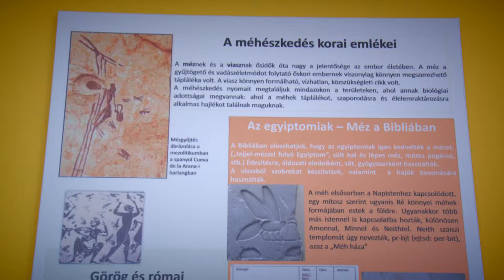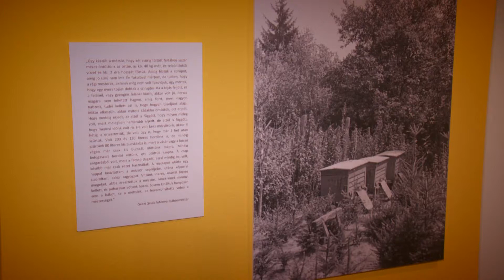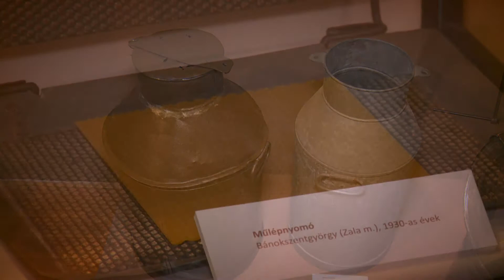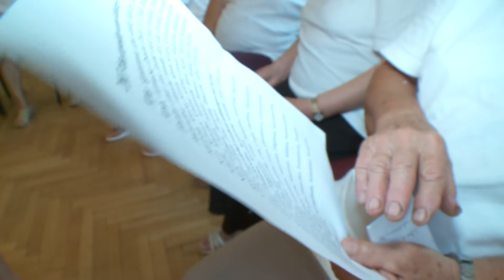Kanizsa TV - A mi portánk 2018.08.30.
Műsorunkban már volt szó arról, hogy a háztáji állattartás sajnos már faluhelyen is eltűnőben van. Tyúkokat, egyéb baromfit még találni, de sertést már a kis községekben sem nagyon. A kivétel még mindig létezik, felvételeink 2016-ban készültek.

Közeleg az idei Bor és Dödölle fesztivál, ezért nézzük vissza talán a 2016-os felvételeket. Akkor  20 csapat szállt versenybe, hogy a hagyományos dödölle, illetve a tájjelegű étel kategóriában megmérettessék magukat.

Dél-Zala, a méhek terített asztala, avagy méhészkedés Nagykanizsán és környékén. Különleges volt a Thúry György Múzeum időszaki kiállítása, mellyel az intézmény Kerecsényi Edit születésének 90. évfordulója előtt is tisztelgett, 2017 májusában.

Vérbulcsú, Hannibál, Vulkán, Fajsz, Ariel. Ezek bizony mind 2017-ben anyakönyvezhető, különleges  férfi nevek. De persze a női kategóriában is találhatunk érdekességet: Asszunta, Balzsam, Barack, Fahéj vagy Psziché. Havonta több tucat névadási javaslat érkezik a leendő szülők részéről a Magyar Tudományos akadémiához, azon belül is ahhoz a testülethez, akik döntenek az anyakönyvezhető utónevek listájának bővítéséről. Nézzük újra a 2017-es felvételeinket.